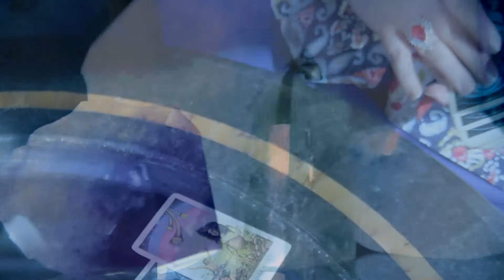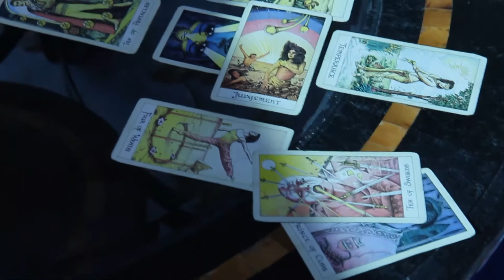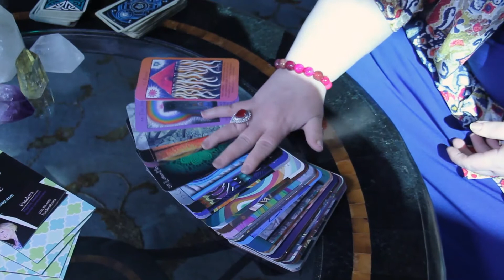Pandora psychic medium tells her story. How she knew she was psychic. Amazing Chicago psychic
I grew up in a psychic family. My earliest memories of past lives started around age 3. ⁣
Growing up in a family that supported my gifts and exploration was an amazing experience. I was never told I was strange. Instead, my mother used to play visualization games with me, my grandmother taught me how to read playing cards and they helped me to have a stronger psychic "voice".⁣
I hope you enjoy learning more of my story! ⁣